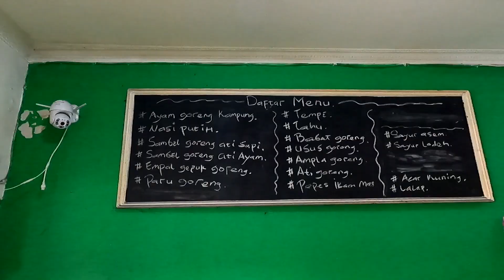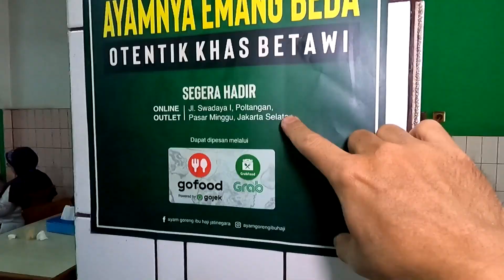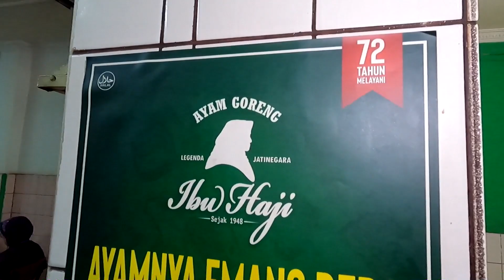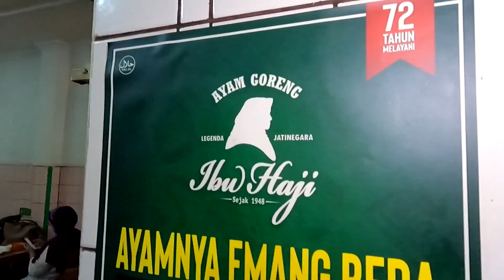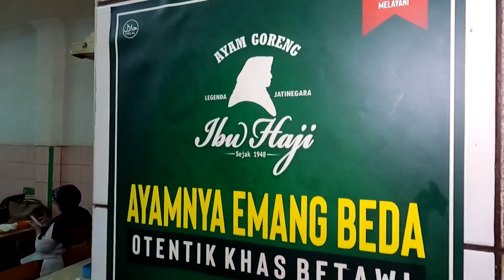AYAM GORENG IBU HAJI INI DARI TAHUN 48 LEGENDA JATINEGARA !! AYAMNYA MEMANG BEDA OTENTIK KHAS BETAWI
Awalnya kita lagi mau ke Soto Betawi di Jakarta Timur, tapi karena bukanya jam 12 siang, jadi kita meluncur kesini karena dalam wish list kita. Dan disini spesialnya Ayam Goreng, kita cobain yuk.. Duh Ciamikkk!

Alamat:
Ayam Goreng Ibu Haji
Jl. Bekasi I No.15a, RT.5/RW.3, Rw. Bunga, Kecamatan Jatinegara, Kota Jakarta Timur, Daerah Khusus Ibukota Jakarta 13350

Harga:
Ayam kampung goreng 27rb
Sayur asem 8rb
Tahu 3rb

RATING & REVIEW Enjoyaja.com:
Makanan: 8.5/10

Dukungan ciamikers sangat berarti buat channel ini untuk berkembang & selalu menjadi saluran berkat, donasi bisa dilakukan melalui: